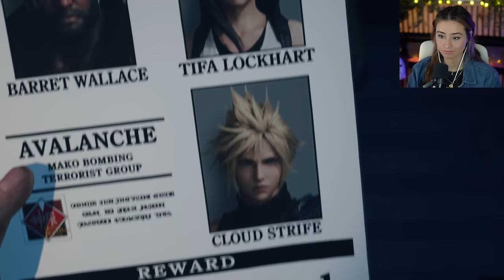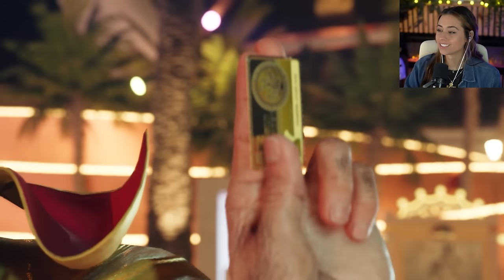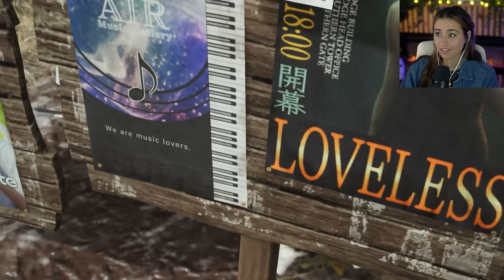Gold, Guts, and Glory | Final Fantasy VII Rebirth | Pt.13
It was the best of times... it was the worst of times (: LOOK, this is my dream of a place. I'm both, so stinking excited to complete all these challenges, yet still licking the wounds of my losses during these videos... it truly feels like every time I couldn't fall in love more with this game it shows me something even better than before.